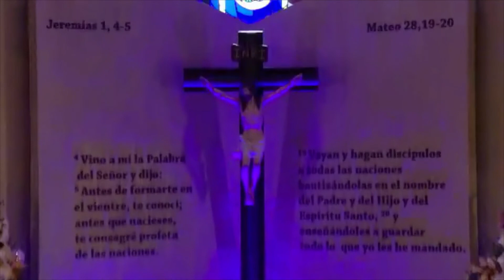Santa Eucaristía del Martes de la Primera Semana de Adviento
Les Compartimos el vídeo de la Santa Eucaristía del Martes de la Primera Semana de Adviento
Celebrante, Padre Samuel Santiago de Jesús
Lunes 29 de Noviembre del 2022